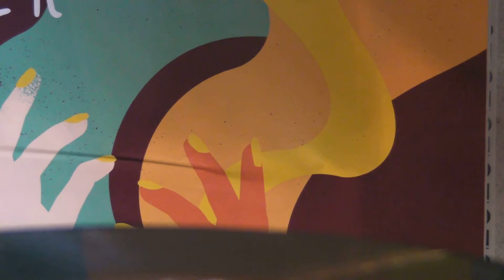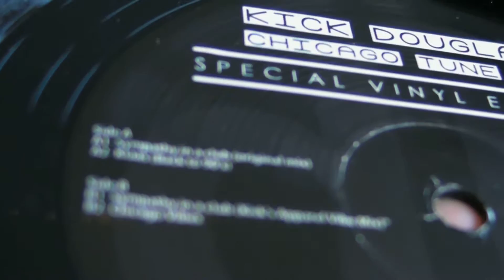Deep House Music : Qlab - Kick Douglas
DeepMoodMusic presents : Qlab - Why,label: Dabit Records.Kick Douglas - Sympathy In A Club ,label: Dabit Records